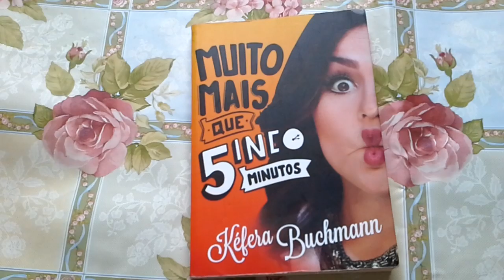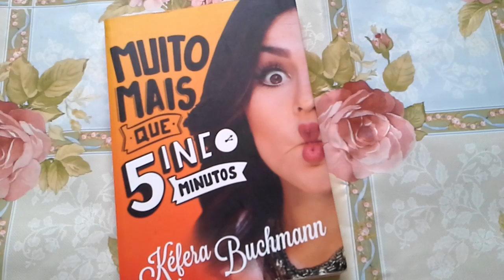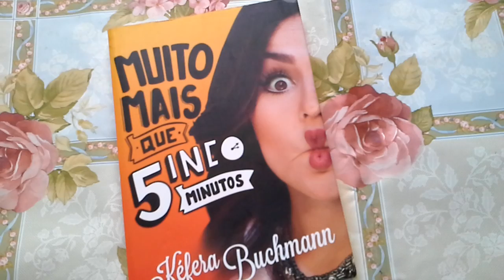Resenha do Livro "Muito mais Que 5inco Minutos"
Resenha do Livro "Muito Mais Que 5inco Minutos. Falo do livro "Muito Mais Que 5inco Minutos" e da Kéfera Buchmann

Me sigam instagram: @elianecardosog